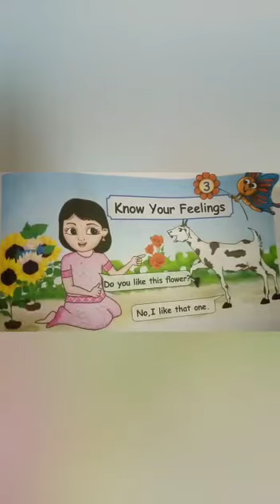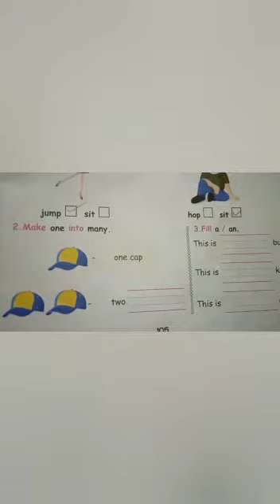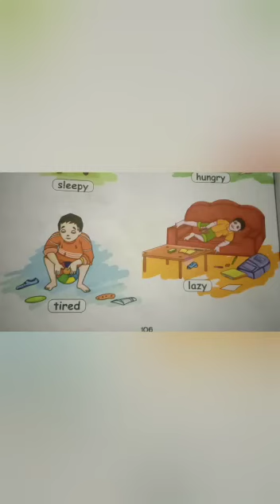2std English Term1 Know your Feelings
Video from Kalaiselvi